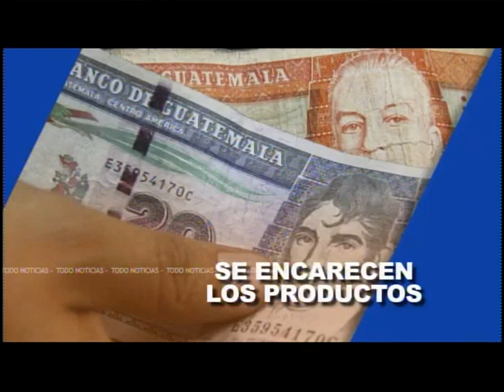Ministerio de Economía propone vender el pan por libra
De esta forma se busca regularizar los costos de las materias primas para su elaboración